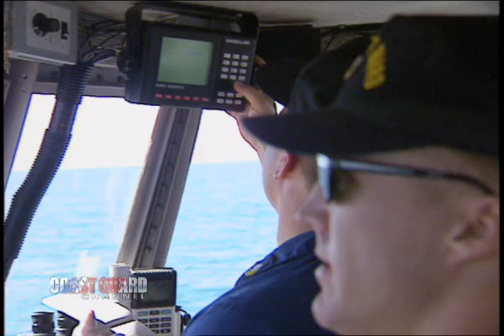Cutters on Patrol: Point Stuart - Part 2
Join us on patrol with the Point Stuart as we do boardings along the California Coast.